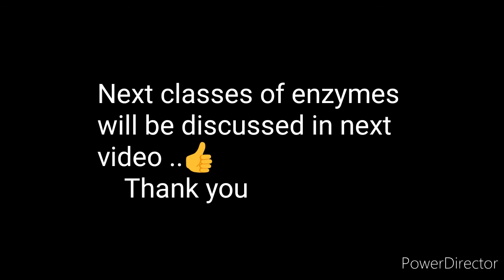Classification of enzymes || TRANSFERASES|| Basic concept || well explained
In this video we cover the second class of enzymes I.e. TRANSFERASES